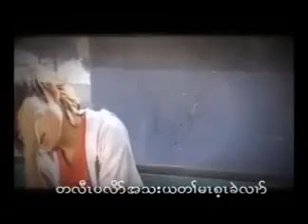karen song chally MAY BE